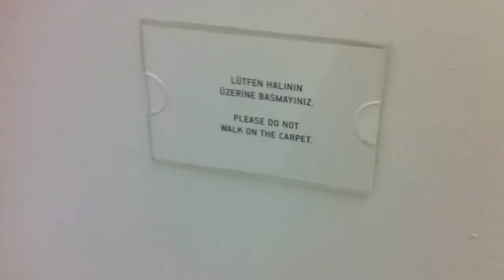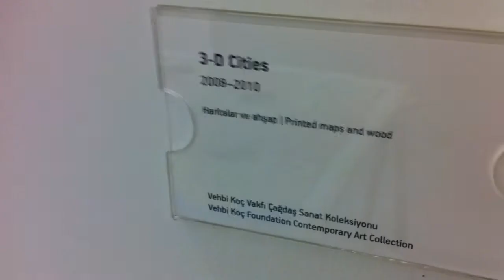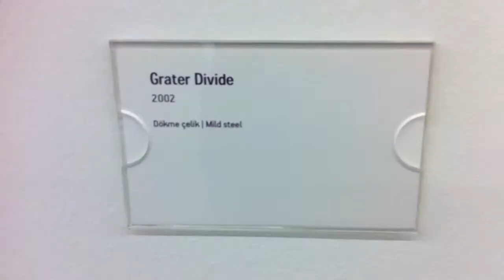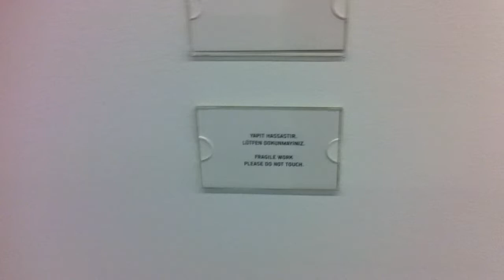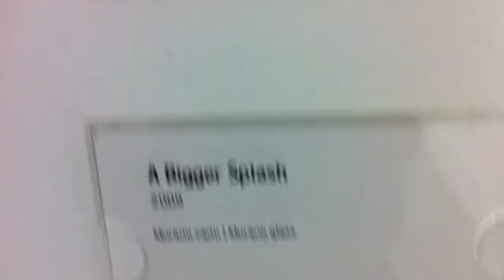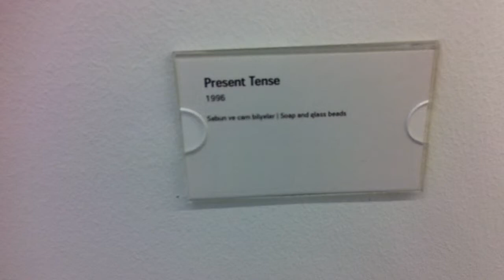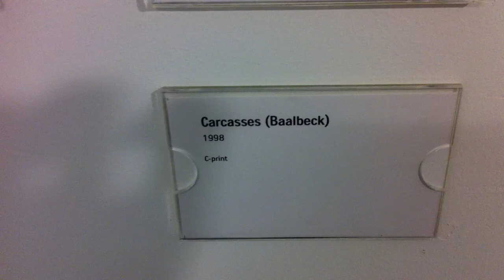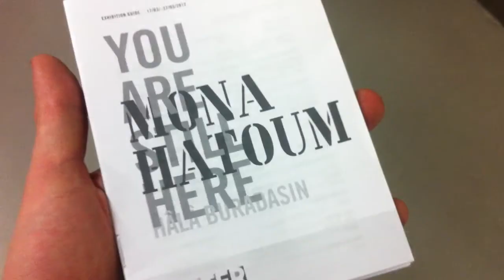Mona Hatoum: You Are Still Here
A walkthrough of Mona Hatoum's You Are Still Here at ARTER in İstanbul, curated by Emre Baykal.